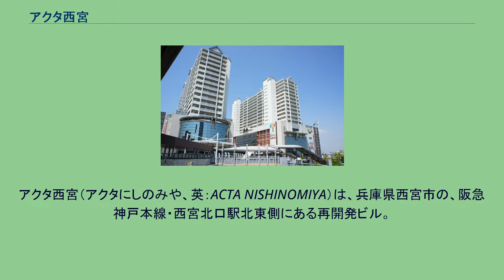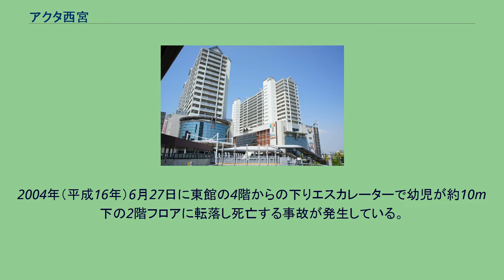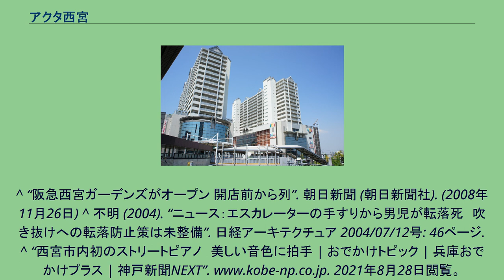アクタ西宮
アクタ西宮（アクタにしのみや、英：ACTA NISHINOMIYA）は、兵庫県西宮市の、阪急神戸本線・西宮北口駅北東側にある再開発ビル。
開業は2001年（平成13年）4月20日。
名称は「Active Town西宮」からきている。
元々この辺りは、駅前商店街、公設市場など約230店が建ち並ぶ古い商業地であった。
ところが、1995年（平成7年）1月17日未明に発生した阪神・淡路大震災により軒並み壊滅的な打撃を受けた。
そこで、1997年（平成9年）8月22日に仮設店舗「ポンテリカ北口」（鉄骨3階建て延べ床面積7,000m2）を開設して、約50店が入居して営業を再開した。
それに並行して、再開発事業の協議も進められ、都市計画決定から約6年、工事着工から約3年を掛けて2001年（平成13年）4月20日に開業した。
しかし、震災前に存在した店舗の多くが賃貸していたテナントであり、そうした店舗は新たに資金を用意して再開発ビルのフロアを購入する必要性があった。
また、共益費なども高額であった。
そのため、震災前の約230店のうち、当初入居を希望した店舗は約150店舗で、開業時点で入居したのは約70店舗で、地権者で残ったのは僅か31名に留まった。
さらに、「阪急西宮ガーデンズ」が2008年（平成20年）11月26日に開業すると、当地区の買い物客を奪われて苦境に陥ることになった。
アクタ西宮開業後、かねてからの懸案事項だった、西宮北口駅南北間アンダーパスが完成。
大型車の通行が困難だった同駅前の道路事情が大幅に改善された。
2004年（平成16年）6月27日に東館の4階からの下りエスカレーターで幼児が約10m下の2階フロアに転落し死亡する事故が発生している。
阪急今津線宝塚行きホーム東側に隣接しており、WEST棟とEAST棟の二棟構成となっている。
開業 - 2001年（平成13年）4月 ^ a b c d 『週刊東洋経済 臨時増刊 全国大型小売店総覧 2007年版』 東洋経済新報社、2007年。
^ a b c d e f g h i j “西宮の震災復興ビル開業、新開地の「聚楽館」復活” 神戸新聞 (神戸新聞社). (2001年4月20日) ^ a b c d e f 斉藤絵美(2014年10月26日). “まち光陰 西宮北口の記憶（2）選択 再開発ビル もがく店主ら”. 神戸新聞 (神戸新聞社) ^ 田中道雄 『検証テーマ 商店街・小売市場の活性化』 p.95 Archived 2014年5月18日, at the Wayback Machine. （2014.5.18閲覧）
^ “阪急西宮ガーデンズがオープン 開店前から列”. 朝日新聞 (朝日新聞社). (2008年11月26日) ^ 不明 (2004). “ニュース：エスカレーターの手すりから男児が転落死　吹き抜けへの転落防止策は未整備”. 日経アーキテクチュア 2004/07/12号: 46ページ. ^ “西宮市内初のストリートピアノ　美しい音色に拍手 | おでかけトピック | 兵庫おでかけプラス | 神戸新聞NEXT”. 2021年8月28日閲覧。